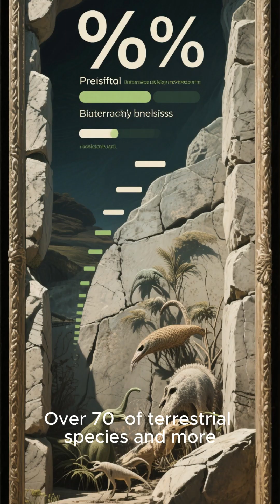The Permian Period: Journey to the Great Extinction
Hello! Today, we're taking a journey to one of the most dramatic and transformative times in our planet's history: the Permian Period, which began roughly 299 million years ago and ended about 252 million years ago